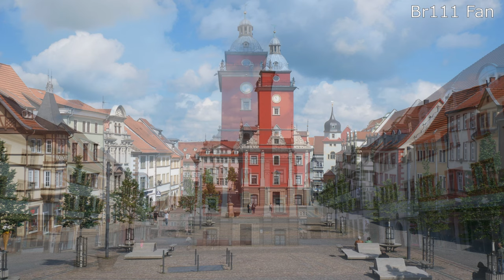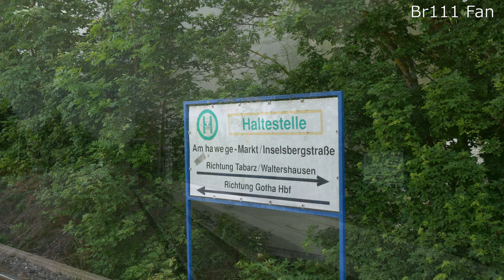Br111 Fan [Doku]: Straßenbahn Gotha (2024) Teil 2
In diesem zweiten Teil der Dokumentation über die Gothaer Straßenbahn möchte ich euch das befahrene Netz ausführlich vorstellen. Im Rahmen einer Mitfahrt erhaltet ihr ausführliche Informationen über alle befahrenen Strecken und Station, sowie deren Umgebung. VIEL SPAß!

Videokapitel:
00:00 Einleitung und Intro
00:59 Hauptbahnhof - Huttenstraße
07:38 Huttenstraße - Ostbahnhof
11:04 Huttenstraße - Ernstraße
15:07 Wagenhalle - Krankenhaus
20:57 Krankenhaus - Gleisdreieck
27:58 Gleisdreieck
29:27 Gleisdreieck - Waltershausen Bahnhof
34:03 Gleisdreieck - Bad Tabarz

Stand der Informationen: Juni 2024

YouTube Audiolibrary:
Vibe Tracks - Undeniable
Huma-Huma - First Day
Silent Partner - March On
Vibe Mountain - Clover 3
Riot - Ex Boxer
Vibe Mountain - Runiation 2
Huma-Huma - Crimson Fly
ALBIS - Osake Rain
Topher Mohr and Alex Elena - Behold the Sun
The 126ers - The Bluest Star
The 126ers - Golden Empire